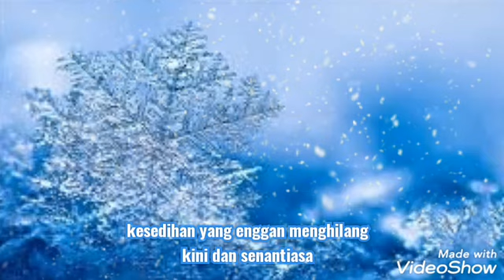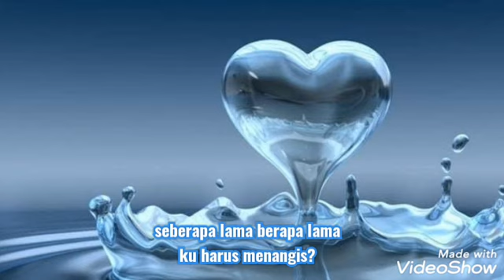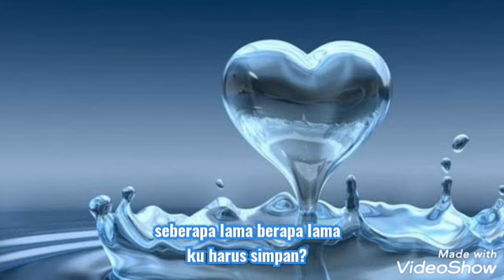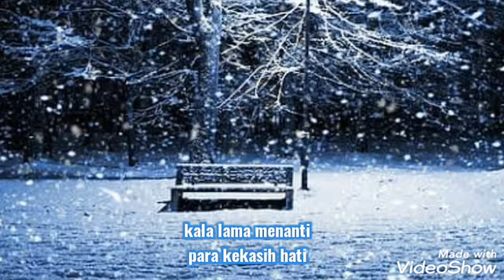Detective Conan Ending 26 Mai Kuraki - Shiroi Yuki (cover Bahasa Indonesia)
Ost Detective Conan Ending ke 26 dari Mai Kuraki - Shiroi Yuki cover versi Bahasa Indonesia.

Mohon maaf apabila terjemahan tidak sempurna dan masih banyak kekurangan serta kesalahan didalamnya.